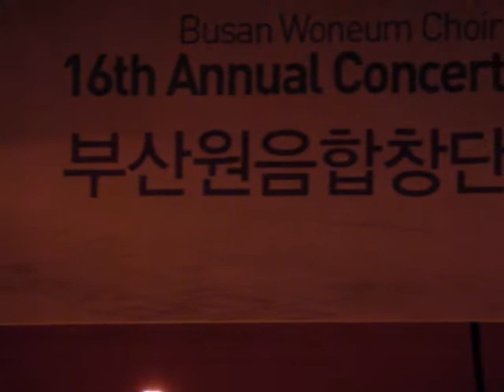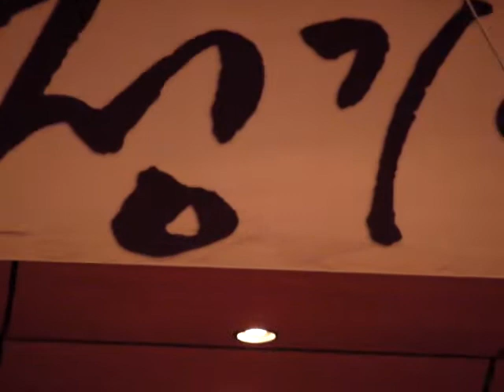원불교 부산원음합창단 공연 1부(2012.3.25)